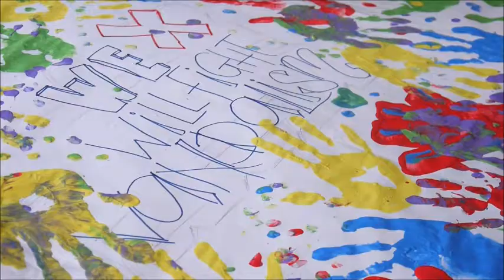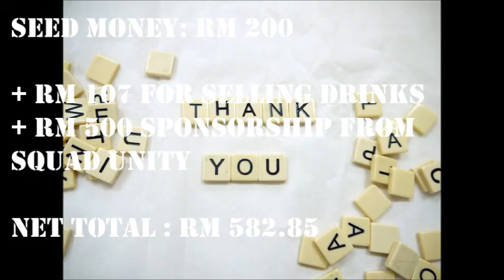BUKSES ART DAY 2016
The SMK Bukit Kuang submission for CLICK! 2016.

Thanks!